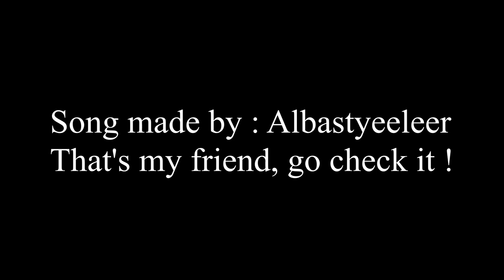Descenders : All my best clips in 60hours ! Decenders Highlights #1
His tiktok : albasyteeler
His instagram : albastyeeler

See ya in a bit ! :o